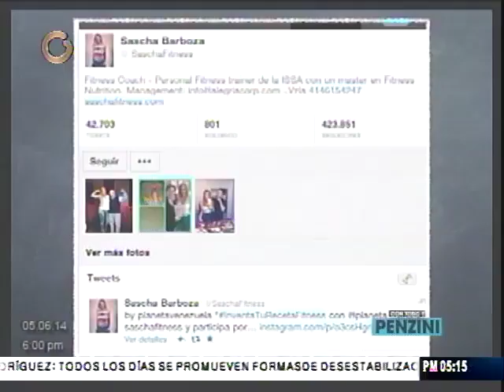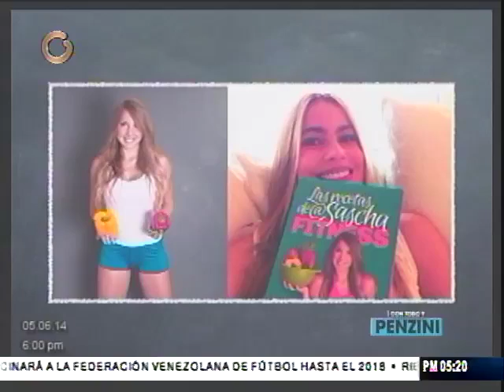Sascha Fitness destaca que todo cambio comienza con el pensamiento positivo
La entrenadora Sascha Barboza, mejor conocida como "Sascha Fitness", confiesa que su éxito se debe a que la gente se identifica con alguien cuando siente que una persona real es quien lo está aconsejando